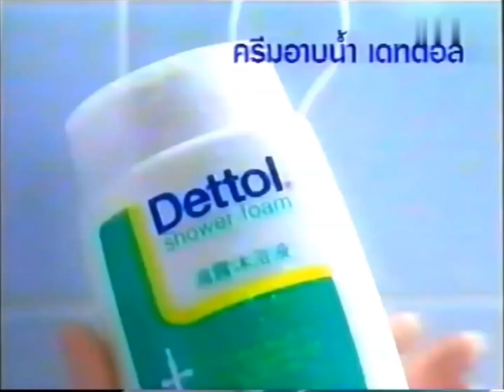Dettol Shower Foam 15s - Thailand, 1996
โฆษณา ครีมอาบน้ำ เดทตอล ปีพ.ศ. 2539